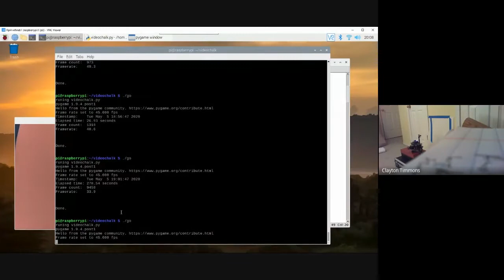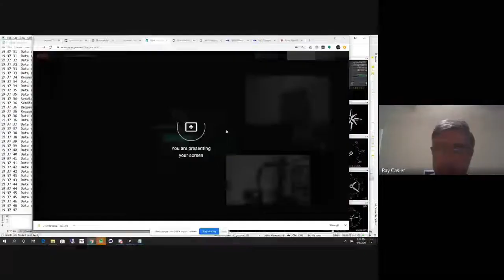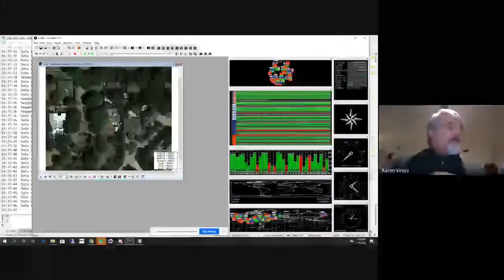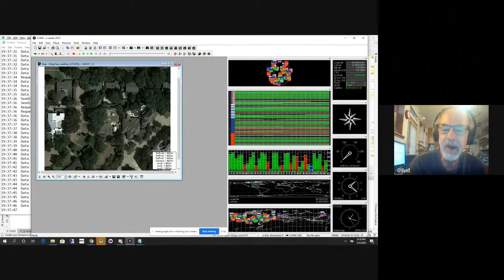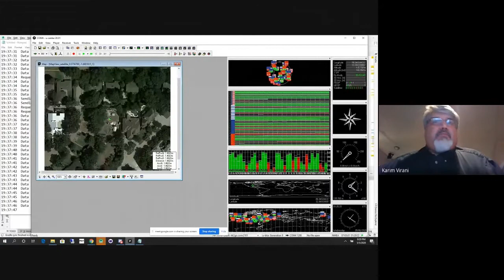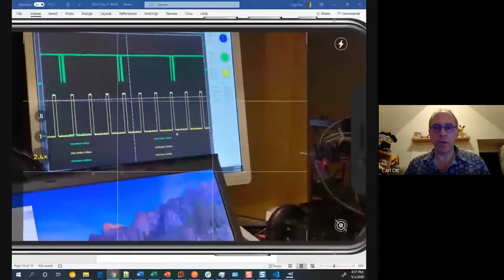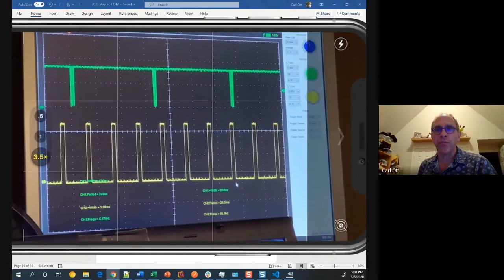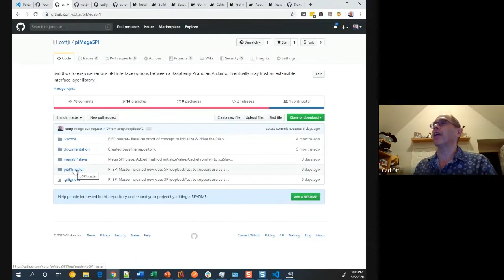RBNV - Robot Builders Night Virtual - May 5, 2020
DPRG's virtual robot builders night out meeting, re-named Robot Builders Night Virtual (RBNV), held on May 5, 2020.

Come join us and talk robots. RBNV is held every Tuesday at 7:30 CST, until the virus crisis is over. You can join in by using information found by clicking the RBNV image on the homepage of

Basic meeting format is:
-- Round robin show and tell of recent progress on projects.
-- Kibitzing on problems people are seeing.
-- Ad-hoc presentation.

Each meeting is recorded and posted the following week. Attendees agree to have their image and discussions videoed.